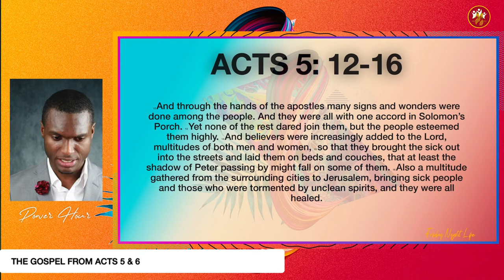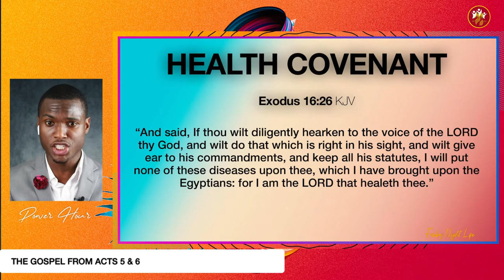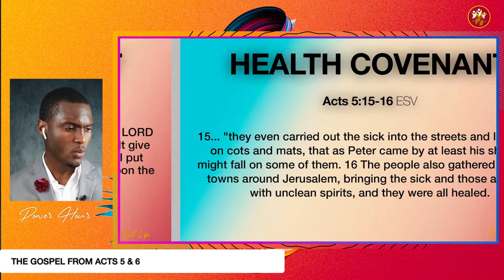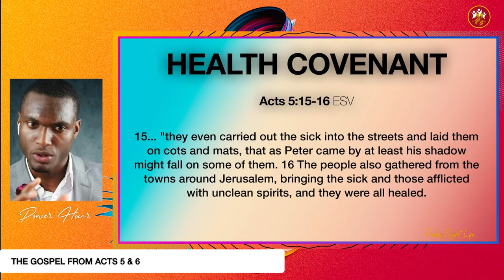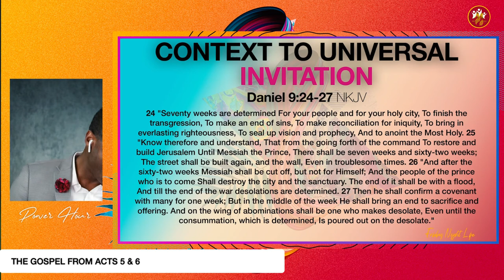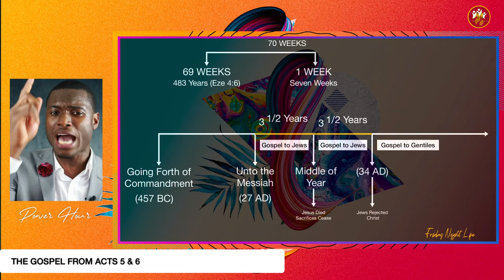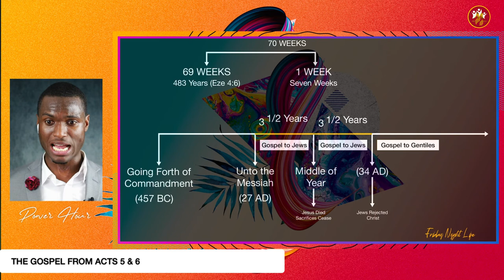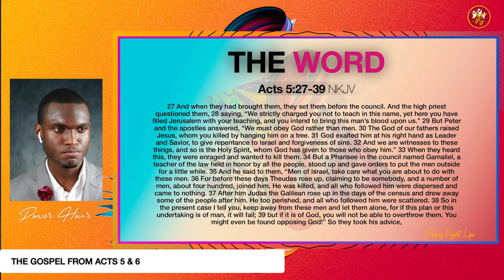Power Hour "The Gospel from from Acts 5" by Pastor Jermaine Nelson | Rebroadcast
Rebroadcast | Power Hour "The Gospel from Acts 5  by Pastor Jermaine Nelson